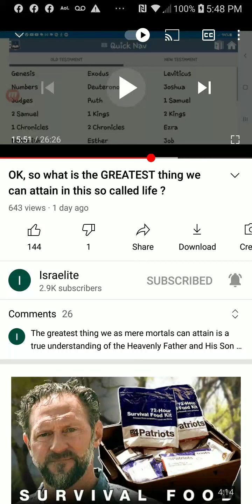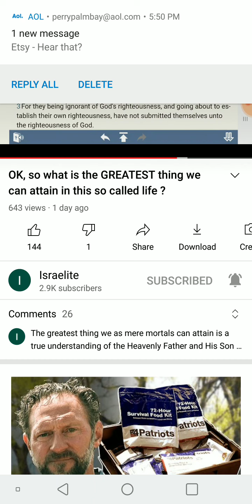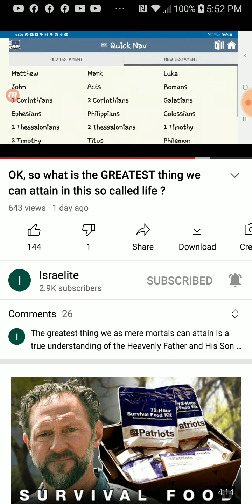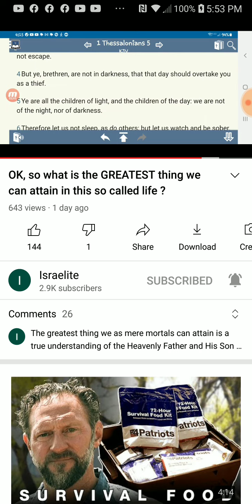PT.4 of 5 , The greatest thing we can attain in this life ?